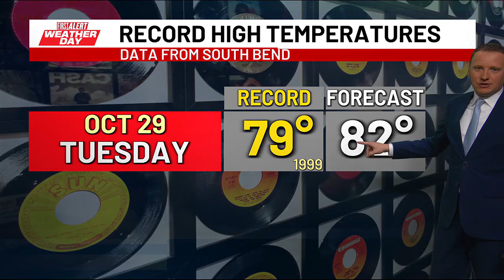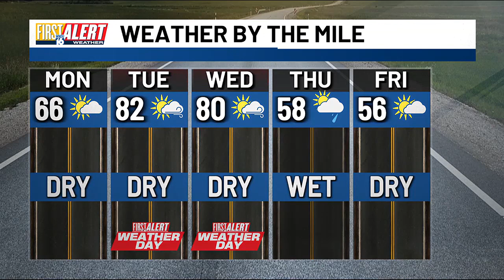First Alert Weather Day Tuesday & Wednesday